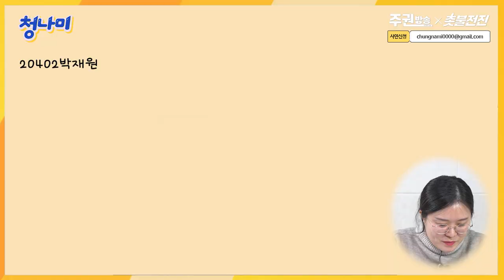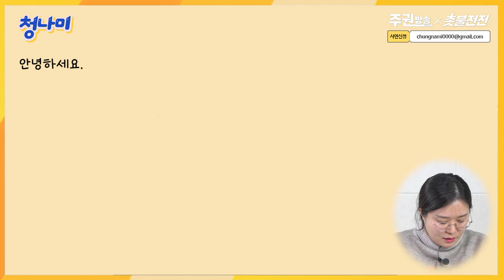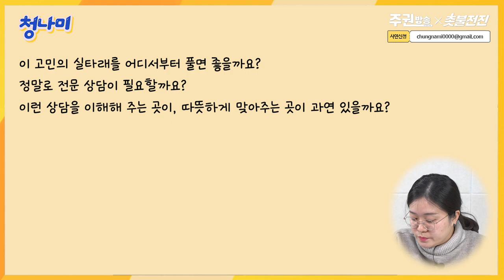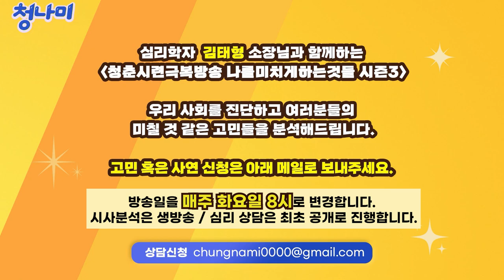[고민상담] 성지향성과 정체성에 대한 고민 / 소중한 사람들을 실망시킬까 두려워요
심리학자 김태형 심리연구소 함께 소장님과 함께 하는 고민 해결의 시간.
오늘은 성정체성으로 고민하시는 분의 이야기 입니다.

청나미는 여러분의 사연을 기다립니다.

4년 전 시작된 촛불항쟁은 현재 진행형입니다.